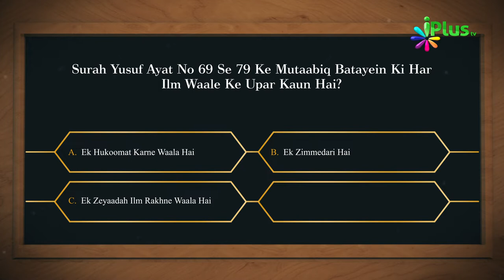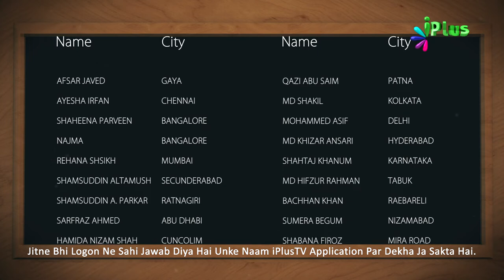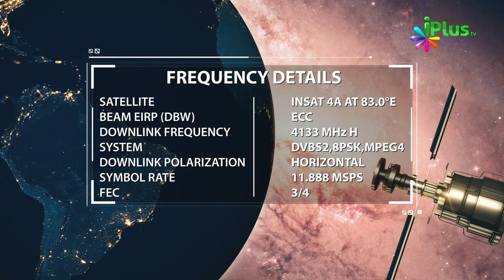Aaj Ka Sawal 353 - iPlus TV | Islamic Quiz | Islami Sawal Jawab | Deeni Sawal Jawab